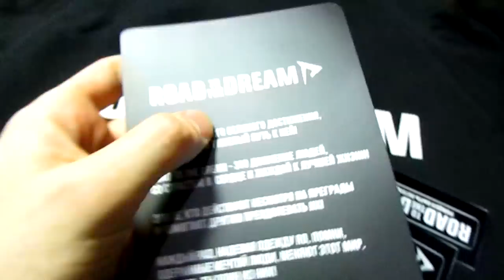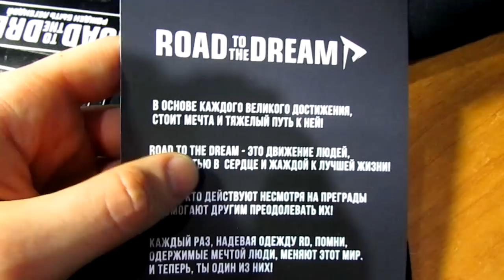ТОЛСТОВКА RD / ПОСЫЛКА ОТ ИГОРЯ ВОЙТЕНКО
Всем привет друзья, в этом видео я вскрываю посылку, которая была отправлена мне командой Игоря Road to the Dream )
Все кто ещё не может определиться с тем, заказывать одежду RD или нет, мой ответ краток и однозначен - ЗАКАЗЫВАЙТЕ !!!
Мне было очень приятно, когда я открывал посылку и увидел наш знак Road to the Dream)))
Меня лично о-о-очень мотивируют эти браслеты, наклейки и конечно же толстовка 💪 Когда я смотрю на одну из этих вещей, я сразу вспоминаю о том что нужно бомбить, учить, читать, тренить и работать, а не просерать время на ненужный шлак))
Классная одежда, прикольные подарочки, я доволен 👍